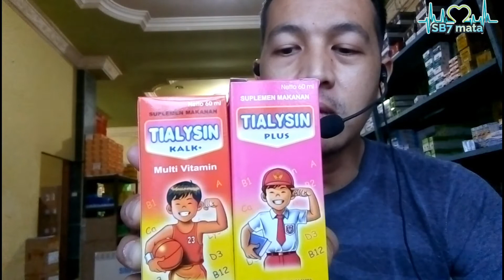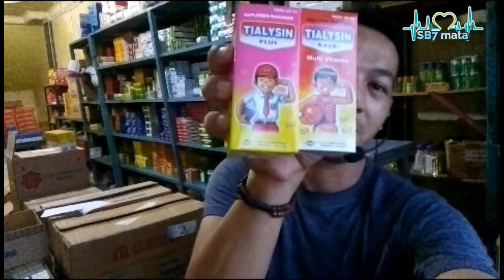KALSIUM DAN OMEGA OIL UNTUK ANAK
Assalamualaikum sahabat SB7 mata, kali ini Saya akan jelaskan syrup untuk anak-anak yg baik untuk kesehatan tubuh.

Tonton sampai selesai y sahabat.